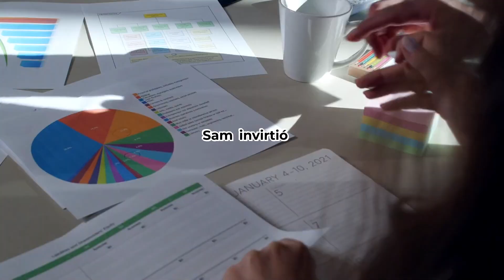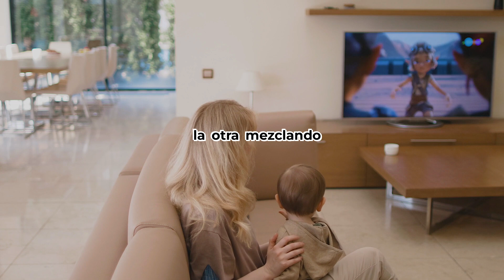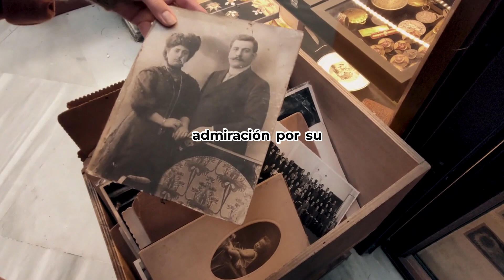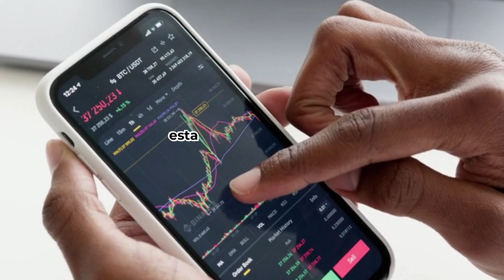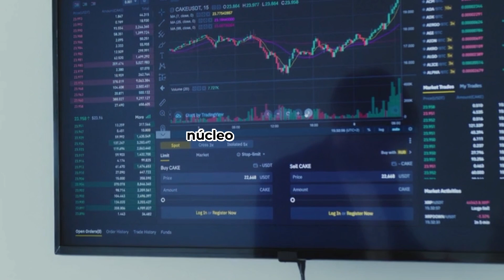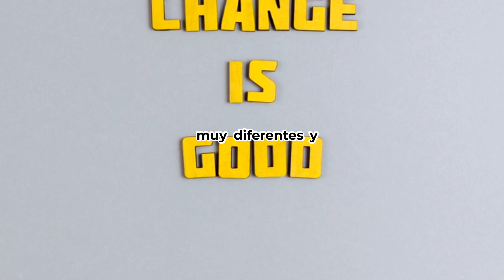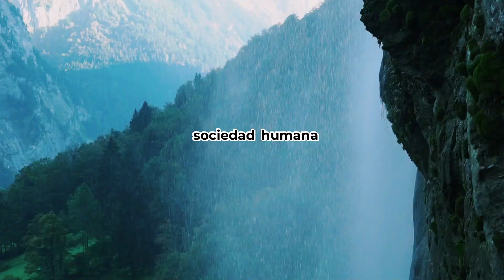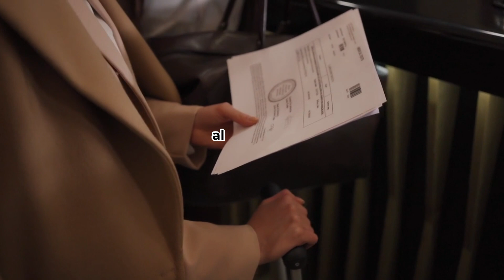Lukas Walton, millonario americano y nieto del fundador de Walmart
Lukas Walton, millonario americano y nieto del fundador de Walmart. Te contamos cómo se hizo millonario Lukas Walton.

En Millones para Todos hemos analizado toda la información, contrastando que son reales. Nuestro contenido en Youtube es de alta calidad y único.

En Millones para Todos encontraras información sobre millonarios, ricos, dinero, negocios, cómo ganar dinero, cómo crearon sus empresas, historias de éxito, cómo se hicieron ricos, en que invertir para ser millonario,  como ser millonario, cómo ser rico, qué debo hacer para ser millonario, como han hecho su fortuna los millonarios, personas que se han hecho ricas, como los millonarios se hacen millonarios, a que se dedican los millonarios, etc.

Conoce ahora la fascinante historia de cómo Lukas Walton se hizo rico.

Cómo se hizo millonario Mark Zuckerberg